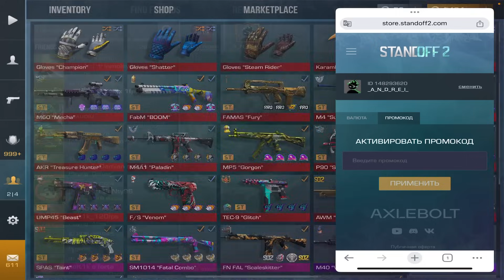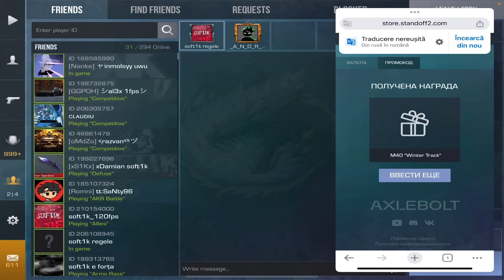ABONAT vs SOFT1K pe STANDOFF 2